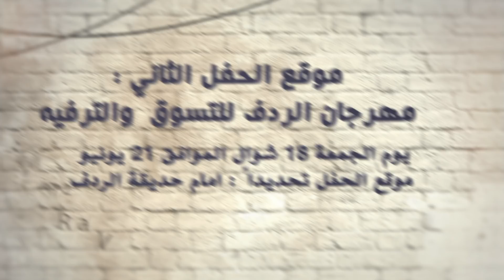قناة اطفال ومواهب الفضائية اعلان حفلات الطائف 1440 هـ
قناة الكواليس

من داخل السعودية على الرقم  70007442
وعلى الرقم 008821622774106 من جميع انحاء العالم
الطائف عروس المصائف
وهلمره غير ستكون حفلاتنا متميزة كتميز  نجوم وزهرات قناة اطفال ومواهب ... وبمواقع مختلفة وجميلة مواقع الحفل كالتالي
موقع الحفل الاول:
مهرجان صيف الخالدية للتسوق والترفيه
- يومي الاربعاء والخميس 16-17 شوال  الموافق 19-20 يونيو
موقع الحفل تحديداً : بجوار مصلى العيد📍
موقع الحفل الثاني :
مهرجان الردف للتسوق والترفيه
يوم الجمعة 18 شوال الموافق 21 يونيو
موقع الحفل تحديداً : امام حديقة الردف 📍
موقع الحفل الثالث :
مهرجان الحوية للتسوق والترفيه
يوم 19 شوال الموافق 22 يونيو
موقع الحفل تحديداً : الحوية - بجوار نادي الفروسية 📍
علماً ان جميع العروض تبدأ من بعد صلاة المغرب مباشرة كونوا معنا وشاركونا فرحتنا ي اهل الطائف♥️